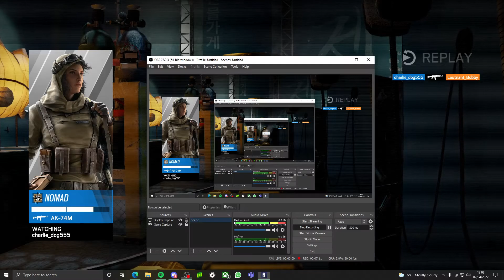Ooopsie I tried |siege shenanigans 6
defiantly not recorded a while ago i would never